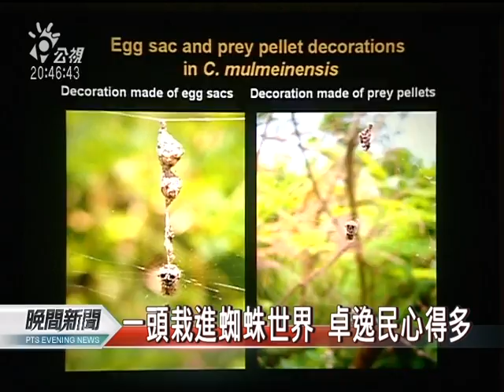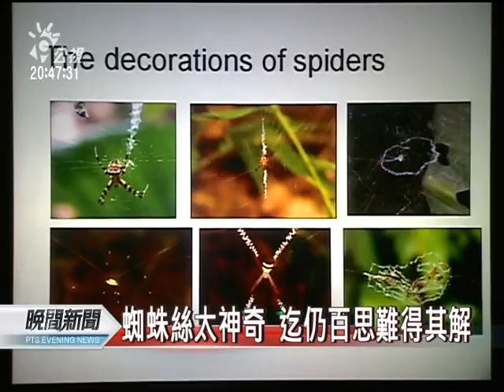20110727 公視晚間新聞 台灣蜘蛛人 卓逸民團隊貢獻大